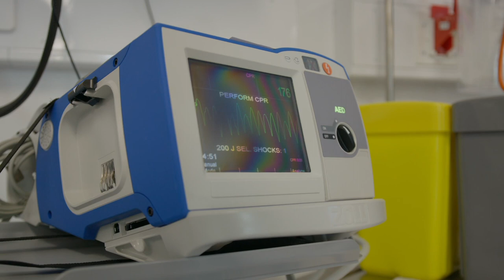Nursing at the Central Coast Clinical School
Check out our facilities at the Central Coast Clinical School and hear from our Bachelor of Nursing students, Emma and Hannah.